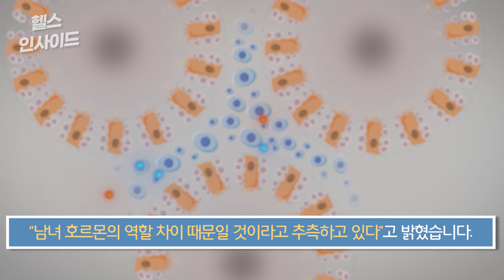[헬스인사이드] 스페인 여행서 많이 본 수명 15년 연장 '비법' / 머니투데이방송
좋지 못한 식습관, 생활습관 등에 대해 주위의 조언을 받으면 “피곤하게 사느니, 수명 좀 짧아져도 난 하고 싶은 대로 할래”라고 하는 분들이 있죠. 그렇게 하나, 안 하나 수명에 별 차이가 없다면 나쁜 선택이 아닐지도 모릅니다. 그런데 실제로 수명의 차이가 많이 벌어진다고 합니다.

그 차이가 얼마일까 궁금하실 텐데요. 네덜란드 마스트리흐트대 연구팀은 최근 생활 및 식습관이 사람의 수명에 어느 정도 영향을 미치는지에 대한 연구를 진행했습니다.

아나운서: 박은지
영상콘텐츠: 김예은
기사콘텐츠: 김종일
기획: 강인형
총괄: 정미경
제작: MTN 머니투데이방송